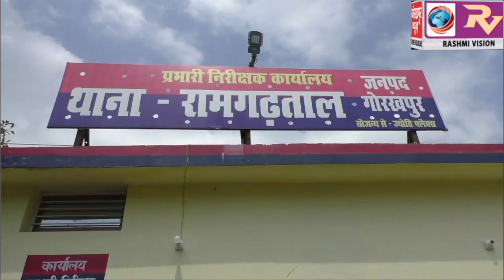रामगढ़ताल थाने की पुलिस टीम ने राका नामक एक अंतर्जनपदीय शातिर चोर को किया गिरफ्तार, चोरी की चार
रामगढ़ताल थाने की पुलिस टीम ने राका नामक एक अंतर्जनपदीय शातिर चोर को किया गिरफ्तार, चोरी की चार मोटरसाइकिल और एक चाकू किया बरामद, भेजा जेल, एसपी सिटी डॉ कौस्तुभ ने दी जानकारी